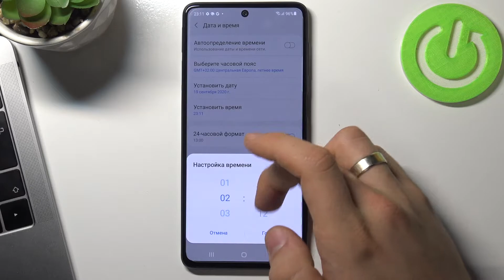Как изменить дату и время на Samsung Galaxy M52 / Смена даты Samsung Galaxy M52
Доброго времени суток, ребят. Если вы купили телефон Samsung Galaxy M52, но на нем стоит не удобных для вас язык и вы хотите изменить язык на Samsung Galaxy M52 или вы учите новый язык и хотите больше практики,для этого вам нужно изменить язык на всем телефоне Samsung Galaxy M52, то мы поможем вам это сделать.

Как изменить язык на Samsung Galaxy M52? Как добавить новый язык на Samsung Galaxy M52? Как установить русский язык на Samsung Galaxy M52? Как установить английский язык на Samsung Galaxy M52? Как сделать чтобы телефон Samsung Galaxy M52 был на русском языке? Как сделать чтобы Samsung Galaxy M52 был на английском языке?